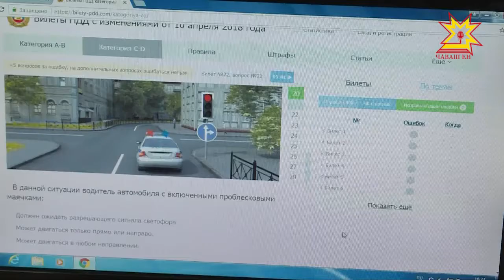В Чебоксарах прошел республиканский конкурс среди преподавателей автошкол.